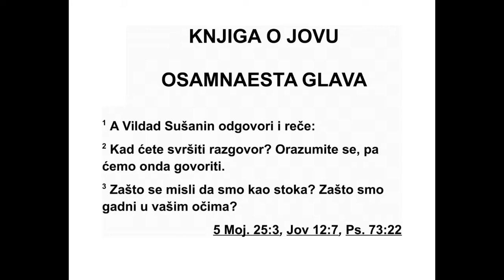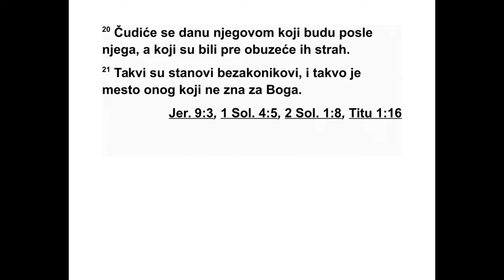KNJIGA O JOVU OSAMNAESTA GLAVA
18 Тада Вилдад Сушанин рече: 2 „Када
ћете крају привести речи своје? Уразумите
се, па ћемо онда говорити. 3 Зашто да се ми -
сли да смо животиње, да будемо нечисти у
вашим очима? 4 Ти раздиреш душу своју у
гневу свом. Зар ће због тебе земља опус те -
ти, и стена се преместити с места свога? 5
Уга сиће се светлост злога, и неће сјати ис -
кра ватре његове. 6 Светлост ће потамнети
у шатору његовом, и угасиће се светиљка
његова у шатору његовом. 7 Жустри кораци
његови биће спутани. Замисли његове сру -
шиће га. 8 Јер ће га нога његова у мрежу од -
вести, у ужа испреплетена он ће ући. 9 У
клоп ку ће се ухватити пета његова, замка ће
га стегнути. 10 Омча скривена вреба га на
земљи, и клопка га чека на стази његовој.
11 Са свих страна плаше га страхоте изне -
над не, и у стопу га прогоне. 12 Глад прож -
дире снагу његову, пропаст само чека да му
ноге саплете. 13 Најстрашнија болест из -
једаће кожу његову, изјешће удове њего ве.
14 Узданица његова биће истргнута из ша -
тора његовог, страхоте ће га одвести цару
страхота. 15 У шатору његовом настаниће
се они који нису његови, сумпор ће бити по -
сут по пребивалишту његовом. 16 Одоздо ће
се корење његово осушити, а одозго ће гра -
не његове увенути. 17 Нестаће са земље и
спомен на њега, и неће му бити имена по
улицама. 18 Биће гурнут из светлости у та -
му, и са плодног тла биће отеран. 19 Неће
имати потомка ни порода у народу свом,
пре живелог неће бити на месту где борави.
20 У дан невоље његове људи на западу
запрепашћено ће гледати, и дрхтање ће
обузети људе на истоку. 21 Ето, то су ша то -
ри оног који зло чини, то је пребивалиште
оно га који не познаје Бога.”